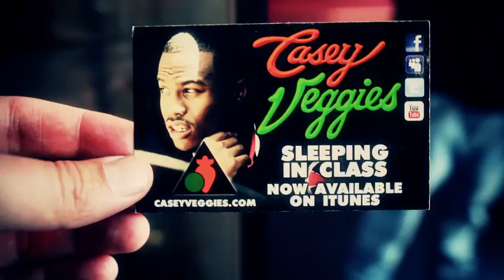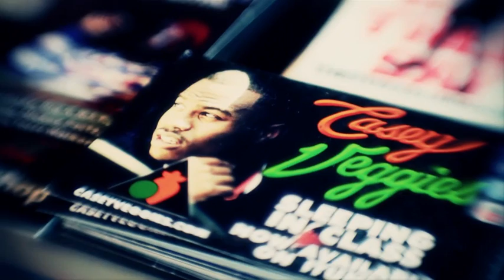Casey Veggies Documentary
Casey Veggies shows us around Los Angeles.

The FADER and vitaminwater join forces to give you the best in live music performances and stories. Artist interviews and performances include Future, Chance The Rapper, Willow Smith, French Montana, Jeremih, Trey Songz, Rye Rye, Big Krit, Raury, Brisco, The Internet, Jhene Aiko, Jojo, Young Breed, Kehlani, Alessia Cara, Matt and Kim and more.